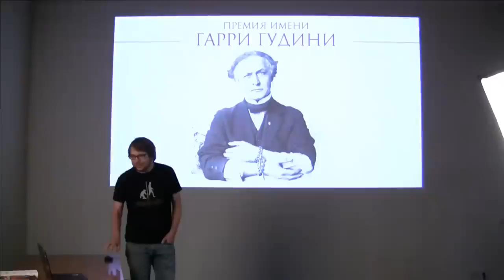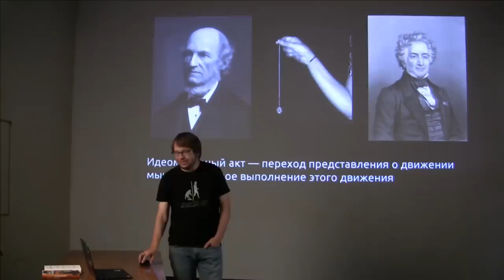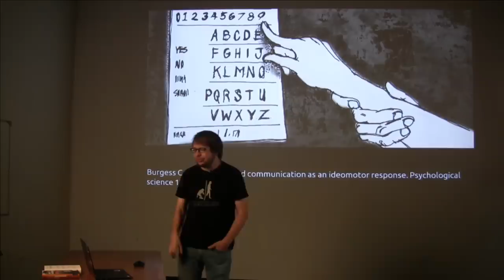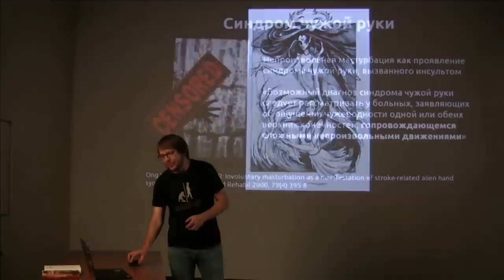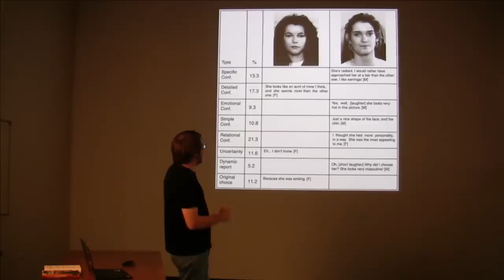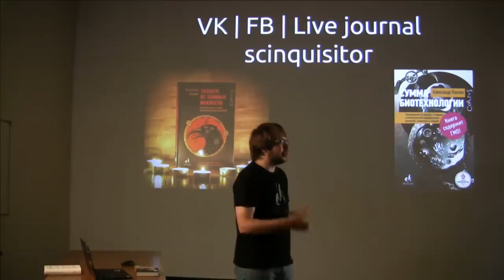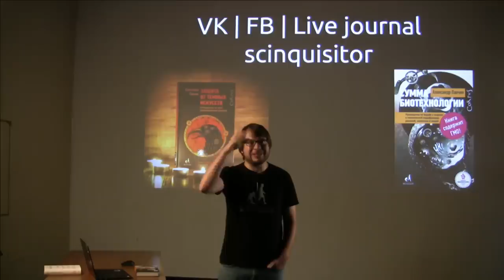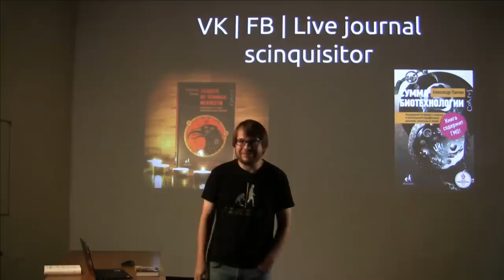Александр Панчин. Мозг обманывает себя